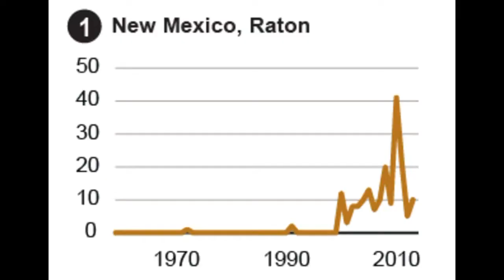Scientists say oil and gas industry triggers earthquakes in New Mexico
New Mexico is feeling more and more earthquakes, and scientists say people are causing them.